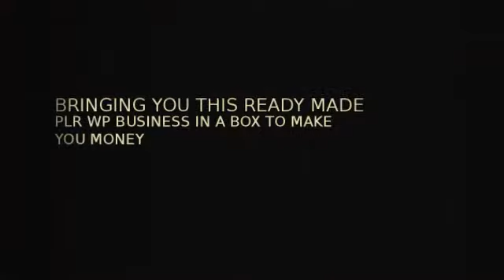WP Business Machine 1.0 Review with Bonus